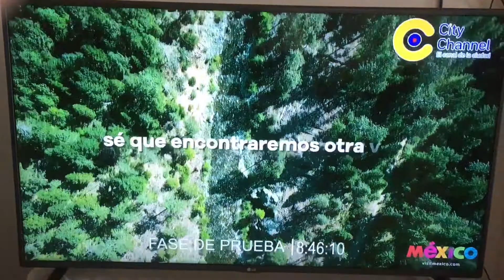City Channel Tv - Fase de Prueba - Nuevo Canal